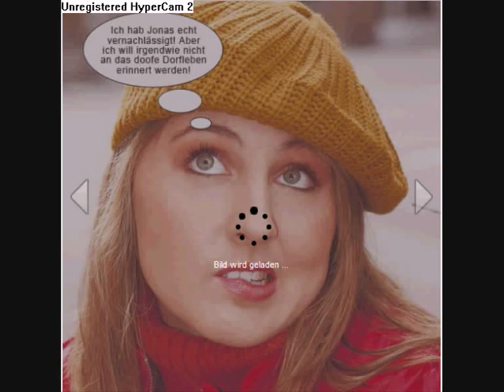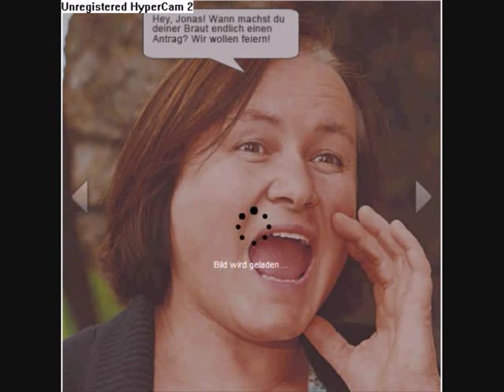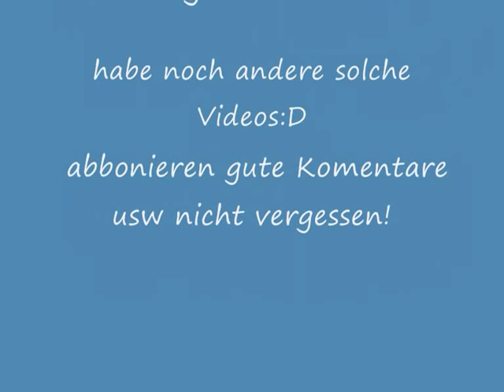Foto-Lovestory: Sex and the big City! ( JamesBonde007)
Foto-Lovestory: Sex and the big City!
Maria zieht es fort vom Dorf - und in die Arme eines Fremden . . .

Maria:
Alter: 17 Jahre
Größe: 1,68 Meter
Wohnort: Neuerdings Berlin
Sternzeichen: Fische
Hobbys: Musik hören, Tanzen, Shoppen, Lachen
Steht auf: Freiheit, Currywurst, Großstadtleben, Abenteuerlust
Kann nicht ab: Eifersucht, Zwänge, Oliven

Jonas:
Alter: 17 Jahre
Größe: 1,85 m
Wohnort: Ein kleines Dorf in Bayern, das keiner kennt . . .
Sternzeichen: Löwe
Hobbys: Natur, PC, Sport, Tierhaltung
Steht auf: Ehrgeiz, Nudeln und Maria!
Kann nicht ab: Neid, Vorurteile, Sehnsucht

Ole:
Alter: 18 Jahre
Größe: 1,88 m
Wohnort: Berlin
Sternzeichen: Stier
Hobbys: Clubbing, Flirten, Reisen, Fun
Steht auf: Mädchen erobern, Skateboarden, Selbstbestätigung, Sex
Kann nicht ab: Verpflichtungen, Jammern und Nörgeleien